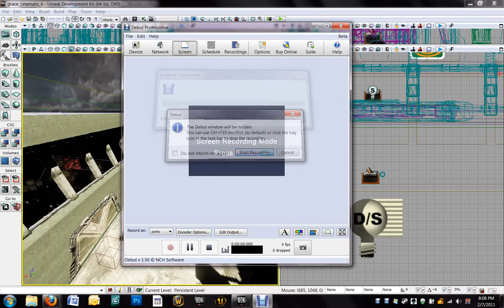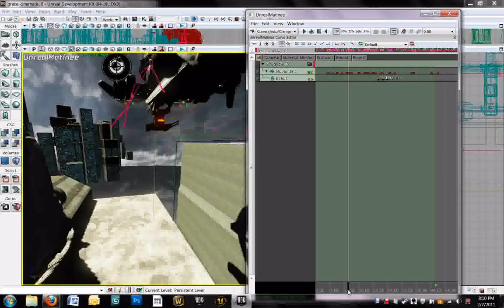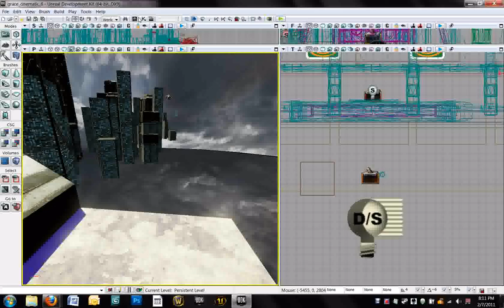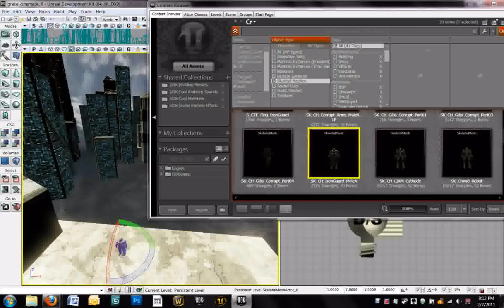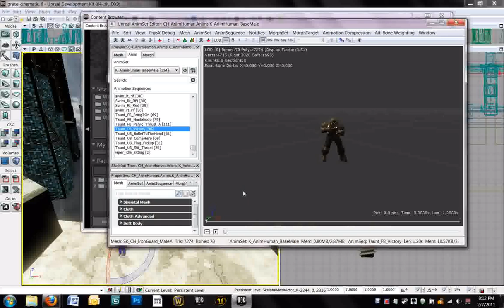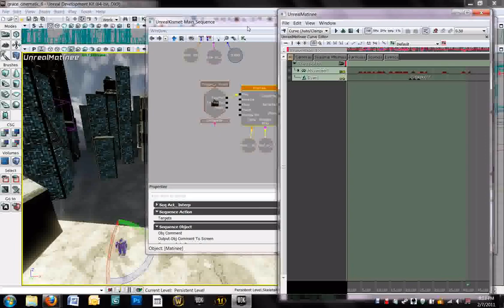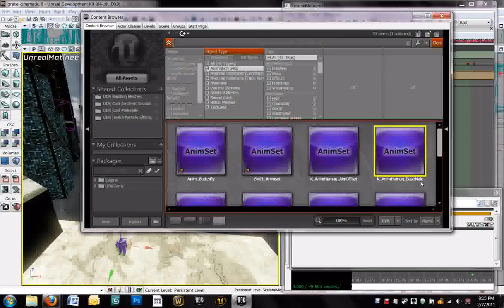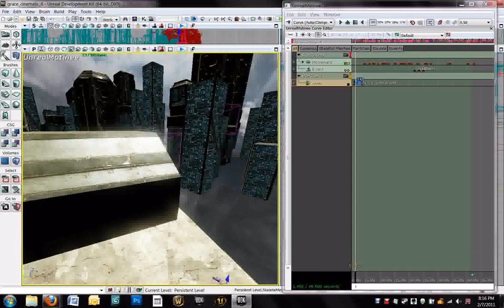Creating A Cutscene In Matinee (UDK) Part 1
Apologies about the sound.

This is a video tutorial for creating a simple cutscene in the UDK engine using Matinee and some Kismet.  This video was created as part of a class assignment at the Guildhall at SMU.

Charlotte Grace Blessey
C15
Level Design